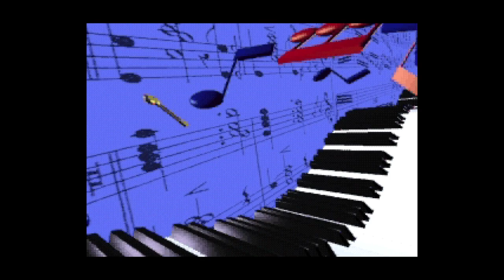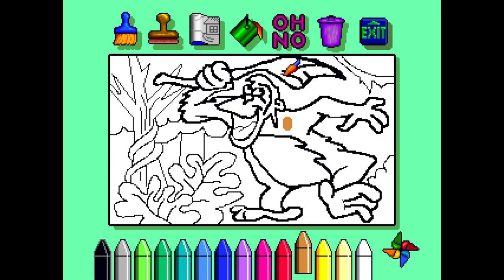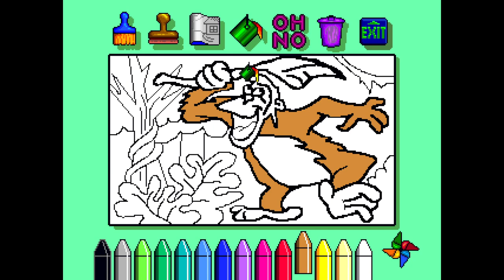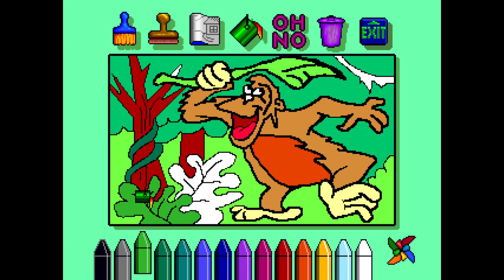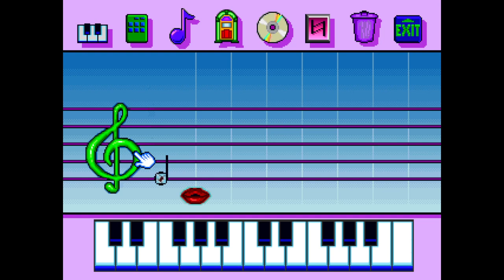Fun 'N Games - 3DO Interactive Multiplayer Gameplay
This 3DO version of Fun 'N Games is a bit different from the Mega Drive and SNES versions that were made by Leland Interactive Media, which came out in 1993 and 1994 respectively. The paint, music, and style portion of this game are basically the same as the other version of the game, so the main difference is that there are a few more and different games in this version.

The games included are:

"Max & Maxine" is a Pac-Man type game in which the player controls a mouse trying to collect all the cheese in the maze while avoiding getting hit by enemies. If the mouse eats a power-up, it doubles in size and can now eat the enemies for a limited amount of time before it returns to normal size.

"Space Cadet" has the player shooting enemies from the cockpit of a spaceship.

"Aquashark" is a typical horizontal shoot-em-up with the setting of the oceans of the future.

"Whereabouts" is the typical memory match game where the player flips over cards trying to match them to other flipped over cards.

"Sliding Puzzle" lets the player choose a picture to get scrambled and it's up to the player to slide the tiles into the correct positions to get the picture complete again.

3DO version by Williams Entertainment and published by Panasonic Interactive Media
Original versions released on SEGA Mega Drive and Super Nintendo.